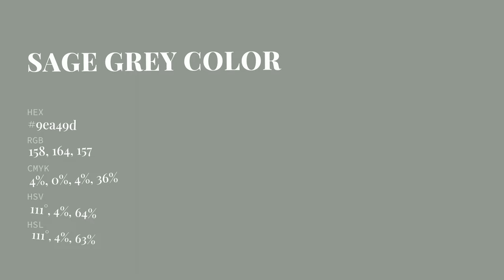Sage Grey color 9ea49d hex Warm Green color 9ea49d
What color is Sage Grey ? 9ea49d hex, Warm Green color 9ea49d

Hex 9ea49d Color Code is also known as Sage Grey color

Hex 9ea49d Color code in RGB color code model is created after adding 61.96% red color, 64.31% green color and 61.57% blue color.
Hex 9ea49d Color code in CMYK color (process color) code model is generated after subtraction of 04% cyan, 0% magenta, 04% yellow, 36% black.